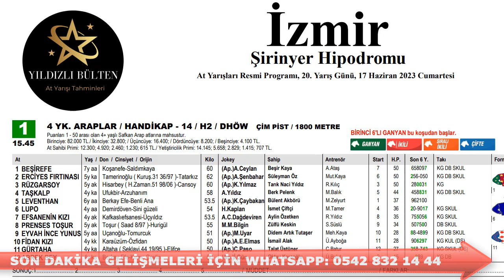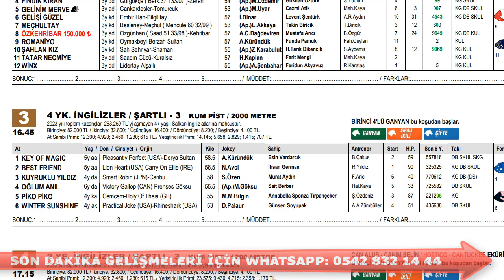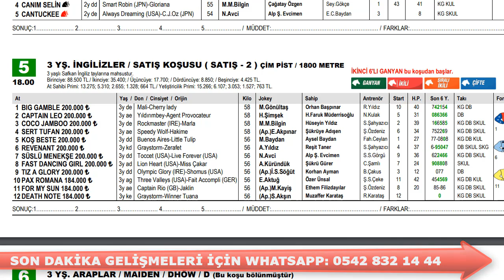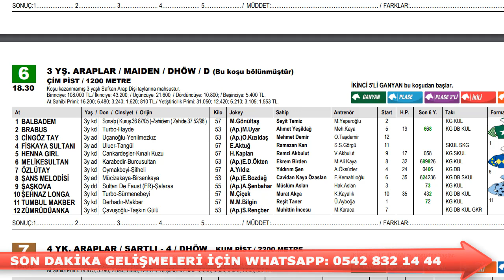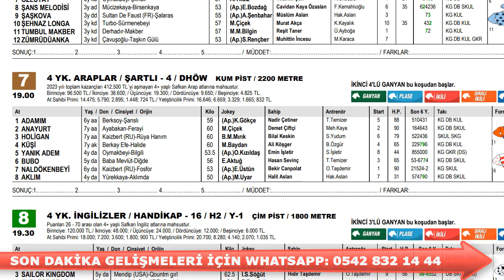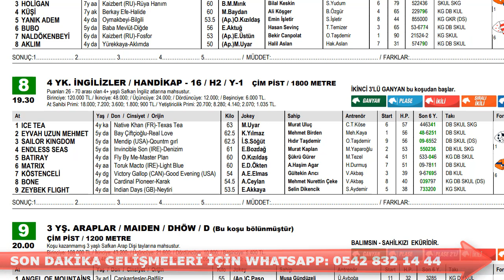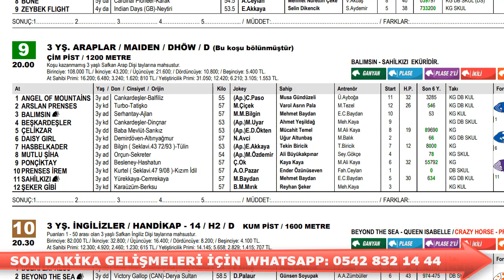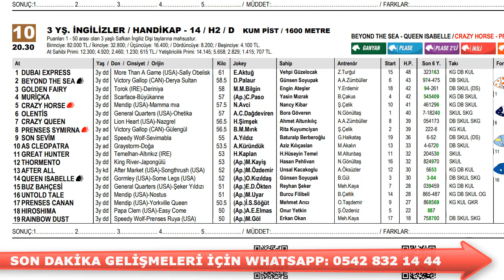17 Haziran 2023 Cumartesi İzmir At Yarışı Tahminleri